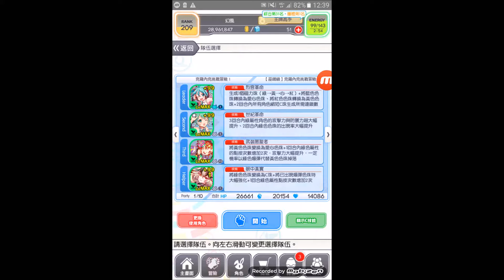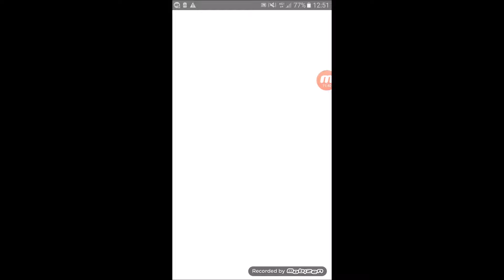【幻風】Crash fever 克羅內克排行 1420萬打法參考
這次排行給了我這麼點的機會去樓上看一下w